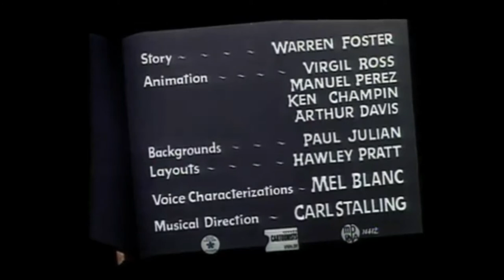Looney Tunes "His Hare Raising Tale" Opening and Closing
Credit to Tom and Jerry and Looney Tunes fan 007 for the print.